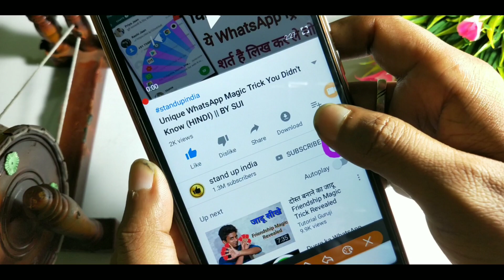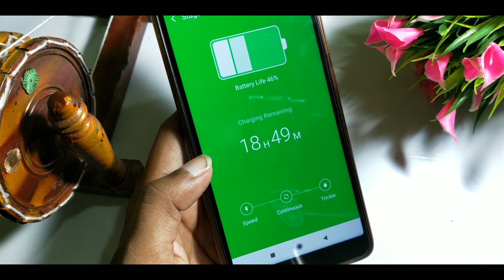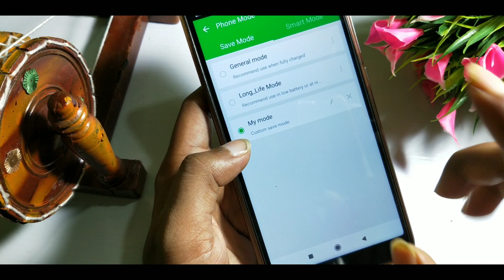Only one setting of the mobile will last the whole week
Android Settings for Android Phone battery